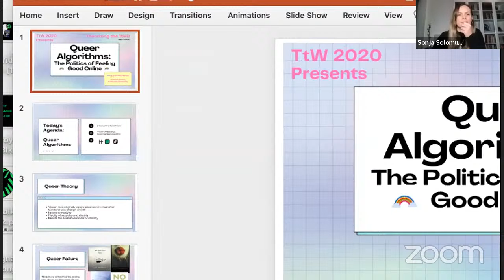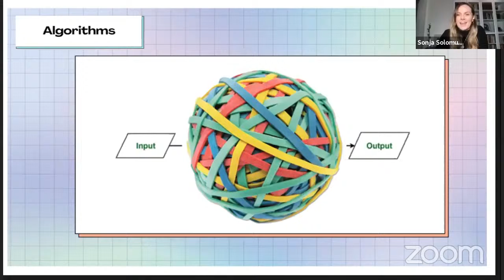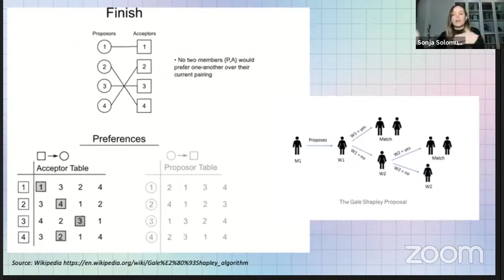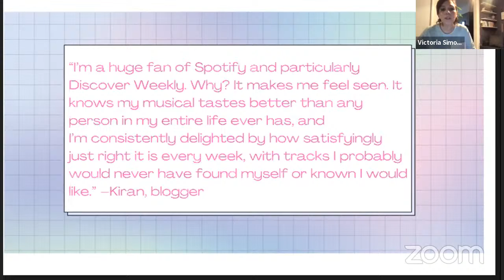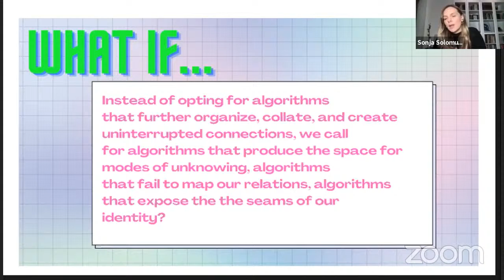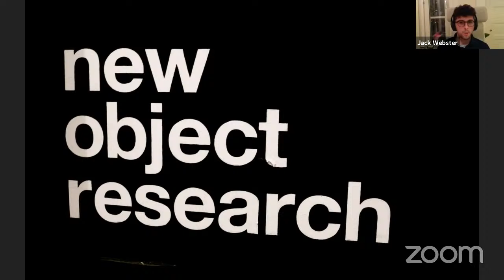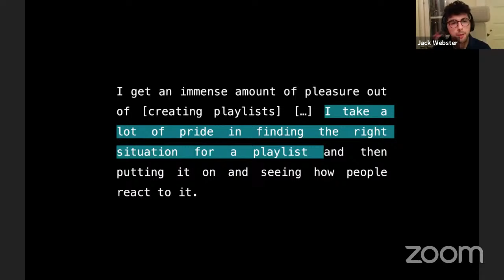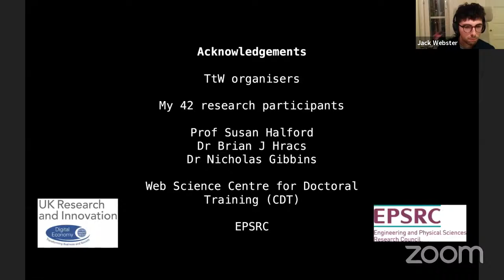Theorizing the Web Presents: Age Against the Machine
While you watch, please use Discord to connect with each other and pose questions to the panelists!

This episode of Theorizing the Web Presents centers on the misfits and outliers who are disrupting dominant ways of being and doing on the internet. In the first segment, Sonja Solomun and Victoria Simon use queer theory to problematize algorithms and algorithmic power. Then, Jack Webster considers why vinyl records are experiencing a new heyday in an age of ubiquitous music streaming services. And, finally, Heather Fenby asks what it means to be older on the Internet, where accessibility is an unglamorous afterthought, and personalization means incessant reminders of mortality, decay, infirmity, accident, painful illness, and utter irrelevance. This episode is moderated by TtW Presents Producer Whitney Erin Boesel (@weboesel).

Use TtwP to join the conversation on Twitter.